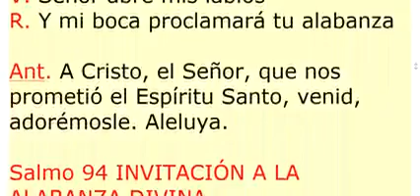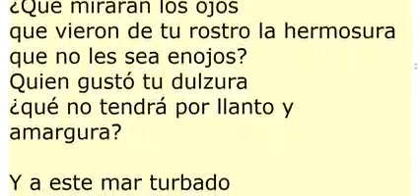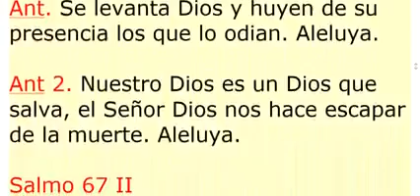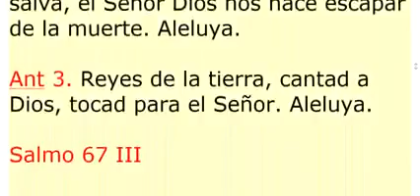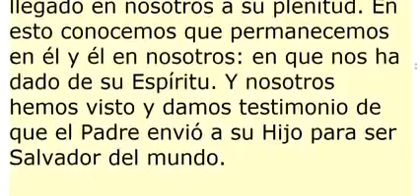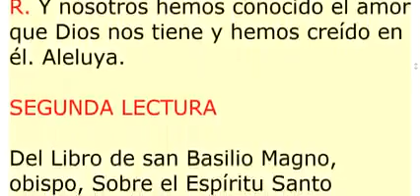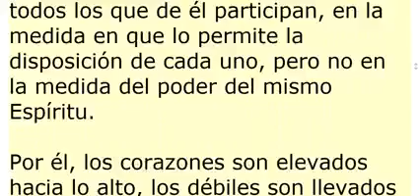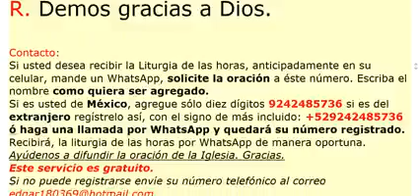OFICIO DE LECTURA. Martes 18 de mayo de 2021. Oración de la Iglesia